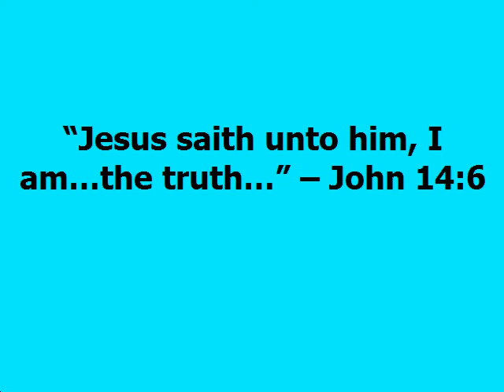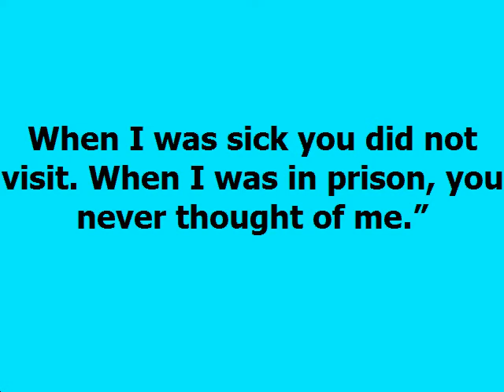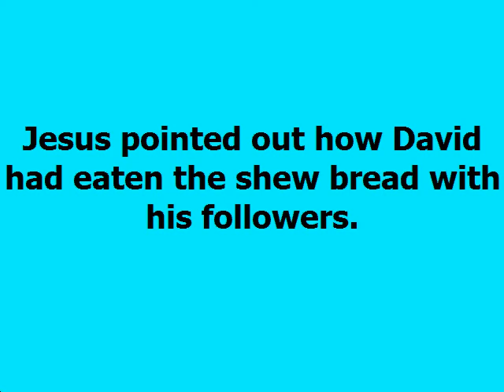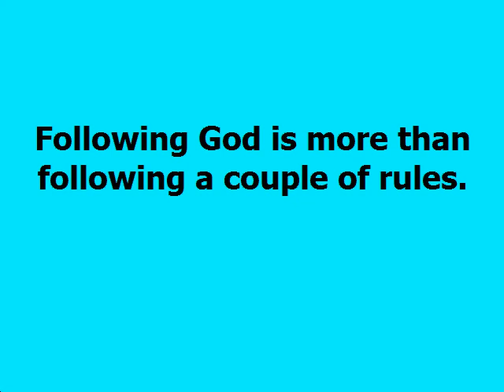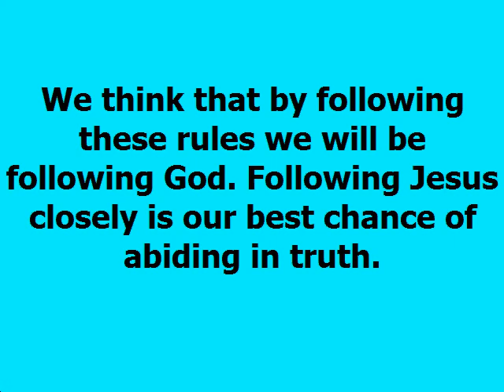Walking With God Dag Heward Mills Daily Devotional Daily Counsel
WALKING WITH GOD Daily Devotional - Dag Heward-Mills
Dag Heward-Mills
8th April 2021

“Jesus saith unto him, I am…the truth…” – John 14:6

The same Jesus whose last words were, “Go into the world and preach the Gospel,” is the same Jesus who said, “When I was hungry, you did not feed me. When I was sick you did not visit. When I was in prison, you never thought of me.”

Visiting prisoners is not the same as planting a church. However, it is a biblical variation. How quickly we become “Pharisees” filled with selfrighteousness when we are so sure we are doing the right thing. A deeper understanding of Jesus’ words will reveal what it means to walk with God.

When Jesus’ disciples were criticized for plucking and eating corn on the Sabbath day, He once again brought an exception and variation to the law. Jesus pointed out how David had eaten the shew bread with his followers. He then gave the Pharisees another principle: “The Son of man is Lord also of the Sabbath” (Matthew 12:8).

This means that God is the creator of the rules and laws and He is higher than they are. Following God is more than following a couple of rules. If all we needed were rules, then we would no longer need God Himself. No particular rule, doctrine or principle is truth; Jesus Himself is the truth (John 14:6).

Perhaps we also have some old principles that we cherish. We think that by following these rules we will be following God. Following Jesus closely is our best chance of abiding in truth.